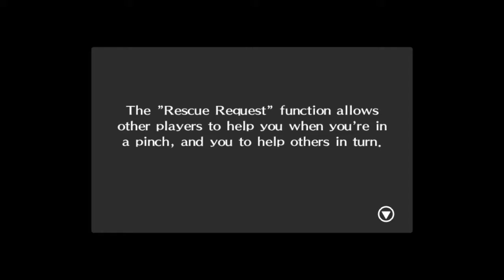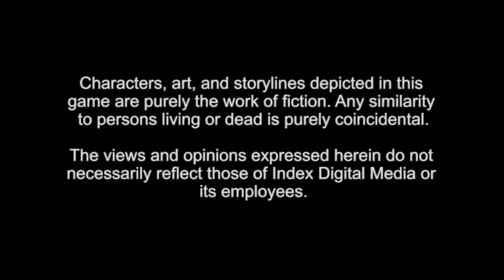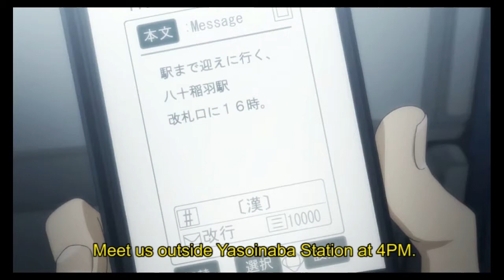Persona 4 Golden [HARD] : Part 1 [Welcome to Inaba]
It's time for the Golden Age!
So sit back, relax, and let's enjoy this adventure that's a blast from the past!
Game: Persona 4 Golden
By: ATLUS U.S.A., INC.